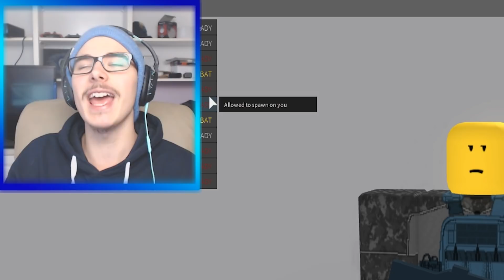SHOULD I UPLOAD MINECRAFT AGAIN??